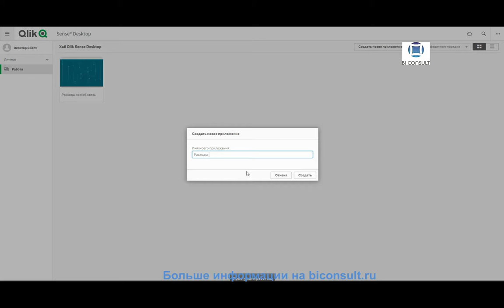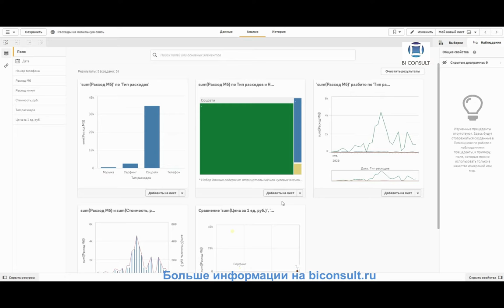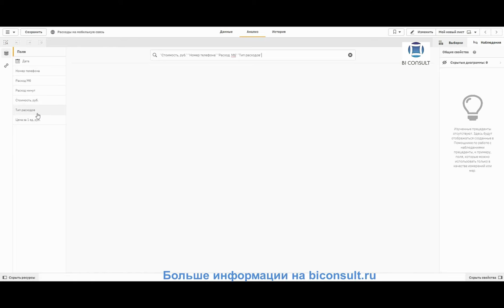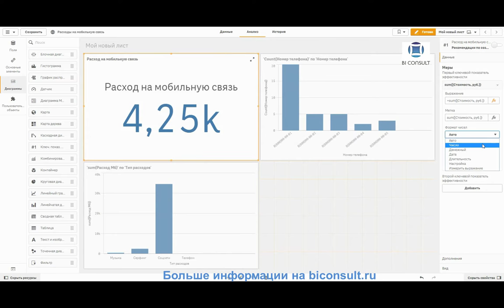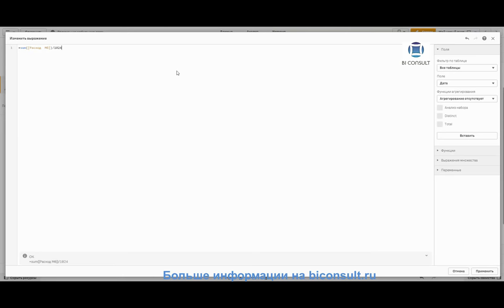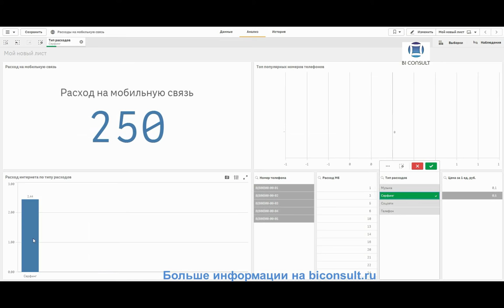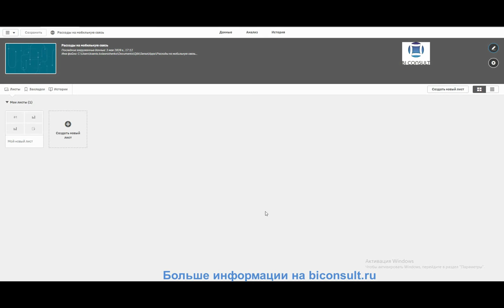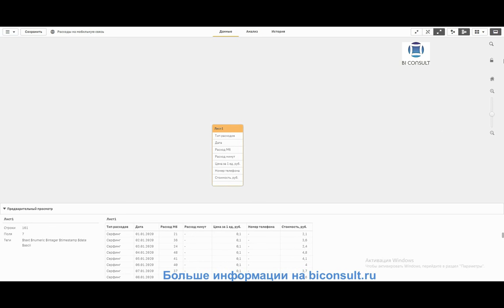Решение задач Qlik Sense марафона день#4 задача Детализация звонков обучение учебник Qlik Sense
Решение задач Qlik Sense марафона день#4 задача "Детализация звонков" обучение учебник курсы Qlik Sense

Некоторое время назад была сделана самообразовательная онлайн-программа для изучения навыков работы с Tableau и ключевых аспектов визуализации данных. Задача марафона — дать вам возможность творить, исследуя данные с помощью Qlik Sense просто и легко.

Задания
1. Перейдите на сайт своего оператора, зайдите в личный кабинет. Где-то в глубинах ЛК, есть ссылка на выгрузку детализации по счету. Ниже мы подобрали ссылки на основных операторов РФ с инструкцией по выгрузкам:
• BEELINE
• МТС
• МЕГАФОН и инструкция
• ТЕЛE2
2. Выгрузите детализацию в табличной формате (xls, xlsx, csv)
3. Зайдите в интерфейс Qlik и создайте новое приложение.
4. Загрузите файл как новый источник в Qlik Sense. Изучите доступные вам меню интерфейса работы с данными.

Вопросы со звездочкой.
5. *Какая итоговая сумма потраченных денег за ваш период?
6. *Топ-3 любимых номеров по количеству звонков?
7. *Сколько Гб интернета израсходовалось на музыку, соц.сети и сёрфинг?

00.17 - Вопрос 3. Cоздание нового приложения.
00.38 - Вопрос 4. Загрузика файла как нового источника в Qlik Sense.
02.20 - Работа с наблюдениями в Qlik Sense. Вопросы 5*, 6*, 7*
Вопрос 5. *Какая итоговая сумма потраченных денег за ваш период?
Вопрос 6. *Топ-3 любимых номеров по количеству звонков?
Вопрос 7. *Сколько Гб интернета израсходовалось на музыку, соц.сети и сёрфинг?

15.10 - Меню интерфейса работы с данными.

Марафон Qlik Sense ФИЛЬТРЫ ВЫЧИСЛЕНИЯ ПАРАМЕТРЫ ГРУППЫ, ИЕРАРХИИ, СЕТЫ КАРТЫ НЕСКОЛЬКО МЕР ДАШБОРДЫ ВИЗУАЛИЗАЦИЯ ТАБЛИЦЫ

microsoft excel,
excel бесплатно,
как сделать в excel,
файл excel,
программа excel,
excel скачать бесплатно,
диаграмма в excel,
vba excel,
график в excel,
число в excel,
excel текст,
скачать бланк excel,
построить excel,
excel найти,
данные ms excel,
word excel,
работа в excel,
таблица данных в excel,
excel ответы,
excel 3,
документ excel,
excel 2019,
формат excel,
электронный excel,
программа ms excel,
сумм в excel,
excel 2010,
используя ms excel,
excel онлайн,
электронные таблицы excel,
список в excel,
excel объединить,
excel открыто,
открыть excel,
excel 10,
windows excel,
window excel,
excel удаленная,
excel 2016,
ms excel 2,
таблица ms excel,
ms excel число,
excel решения,